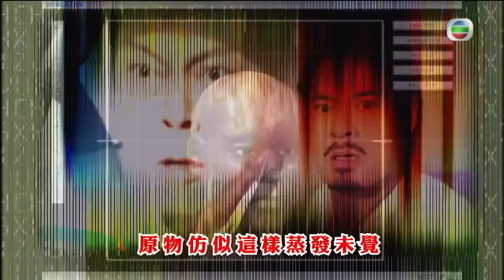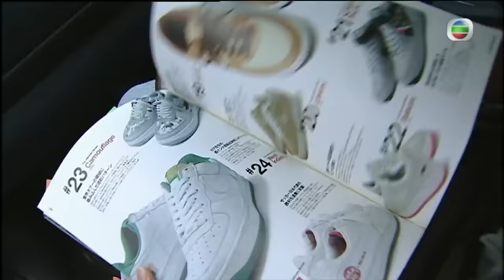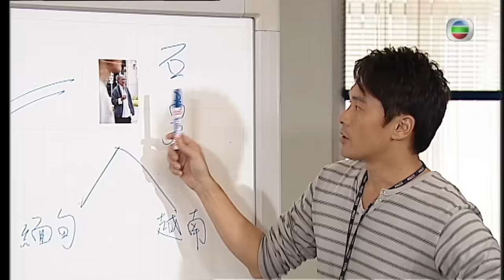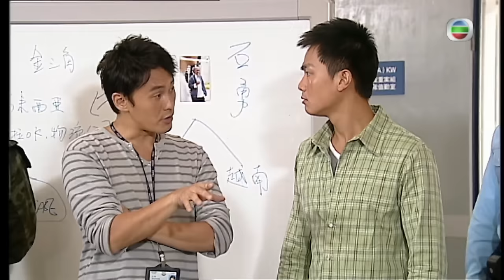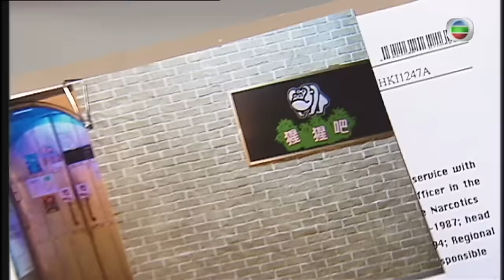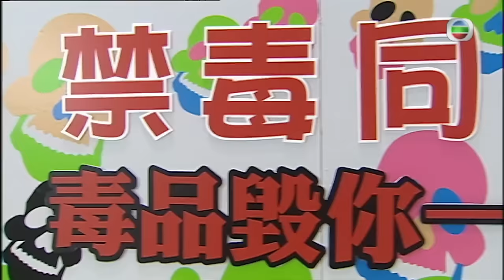[Eng Sub] TVB វីរបុរសនីតិវិទ្យាសាស្រ្ត វគ្គII 03/30｜រឿងភាគហុងកុង និយាយខ្មែរ｜2008｜Forensic Heroes II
TVB រឿងភាគ - វីរបុរសនីតិវិទ្យាសាស្រ្ត វគ្គII ( Forensic Heroes II )｜Bobby Au-Yeung, Charmaine Sheh, Kevin Cheng, Frankie Lam｜TVB Cambodia Drama｜សាច់រឿងនិយាយអំពីលោក Ivan Yeung អ្នកជំនាញផ្នែកកម្ចាត់គ្រាប់បែក ត្រឡប់មកពីប្រទេសអង់គ្លេស ហើយជួបករណីគ្រាប់បែកដោយចៃដន្យ។ ជំនាញរបស់ Ivan ត្រូវបានគេកោតសរសើរយ៉ាងខ្លាំងដោយអ្នកគីមីវិទ្យាជាន់ខ្ពស់ Ko Yin-Bok ហើយគាត់ត្រូវបានអញ្ជើញឱ្យចូលរួមក្នុងផ្នែកកោសល្យវិច្ច័យ។ ទន្ទឹមនឹងនេះ សមាជិកផ្សេងទៀតនៃក្រុមត្រូវបានចាប់នៅក្នុងឧប្បត្តិហេតុផ្ទុះមួយដែលនាំឲ្យមានផលវិបាកធ្ងន់ធ្ងរ។